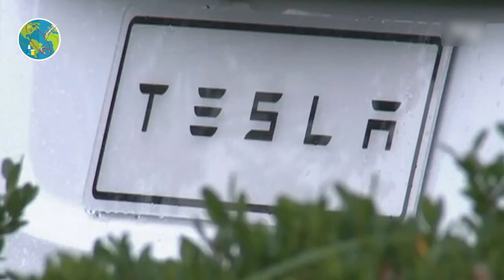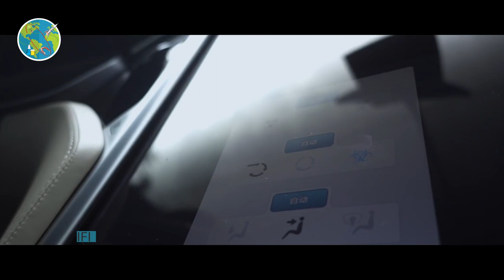Tesla gets Biggest Breakthrough in China for Elon Musk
Tesla gets Biggest Breakthrough in China for Elon Musk. Tesla Wins 10% China Tax Break After Musk Tour. Elon Musk’s charm offensive in China appears to have paid off. Is Tesla getting special treatment in China?. Elon Musk China Gigafactory. Tesla china factory Progress. tesla china factory update.

During a visit last week to the country, the billionaire chief executive officer of Tesla Inc. won a tax exemption for the electric-car maker, got to promote his ground-digging Boring Co. passion project and even drew praise on social media for his frugal food and accommodation choices -- he was spotted eating dumplings and staying at the Holiday Inn.

Musk began making headlines in China on Thursday, when he publicly sparred with Alibaba Group Holding Ltd. Chairman Jack Ma at the World Artificial Intelligence Conference in Shanghai, talking about various subjects ranging from the existence of aliens to the preservation of human consciousness and other visions of the future.

It was a wide-ranging -- and at times bizarre -- conversation, that went viral on social media.

When Elon Met Jack Ma Musings on AI, Mars, the End of Civilization

Musk also toured a factory Tesla is building in the country, its first outside of the U.S., and reportedly met China’s Transport Minister Li Xiaopeng on Friday. Later that day, China announced Tesla cars will be exempted from a 10% purchase tax, something typically reserved for domestic makers of electric vehicles.

Tesla currently imports all of the cars it sells in China but plans to start making the Model 3, its top-selling vehicle, at the new plant near Shanghai later this year. The company has had significant support from China for the factory, securing as much as $521 million in loans from local banks. Tesla shares jumped as much as 4.8% on Friday in the U.S., after news of the tax break.

China’s concession to one of America’s most high-profile companies stood out, coming amid heightened uncertainty over where the trade war between the two countries is headed. President Donald Trump ordered U.S. firms last month to immediately begin looking for alternatives to China, only to later suggest that tensions were cooling.

Trump Risks Big Fight With U.S. Business Over Quit China Order

On Sunday, the U.S. slapped tariffs on roughly $110 billion in Chinese imports, prompting China to retaliate by rolling out higher levies on about $75 billion of U.S. goods in stages.

China plans to resume a suspended extra 25% duty on U.S. cars on Dec. 15, with another 10% on top for some vehicles. With existing general duties on autos taken into account, the total tariff charged on U.S.-made cars would be as high as 50%.

That gives an extra reason for Musk, who during his China trip praised the nation’s lead in global electric-car production, to begin manufacturing in the country soon while staying in the good graces of the Chinese government.

And although he didn’t get to announce the launch of Boring Co. in China during this trip -- as he indicated he would in August in a tweet -- Musk got to pitch his ideas to some local heavyweights. He met XiaoYaqing, head of China’s State Administration for Market Regulation, and got to share his vision of the project before he left.

But not before trying some of the local delicacies. The billionaire, who has his share of fans in China, was spotted waiting in line with his team to order and dine at a local restaurant, where an order of six dumplings costs 6 yuan (84 U.S. cents). Tesla in china tesla China tesla model 3 tesla china Gigafactory tesla china factory. Model 3 Factory.

This is WC SciFi
WC Daily Network